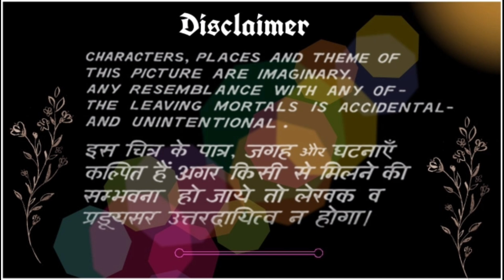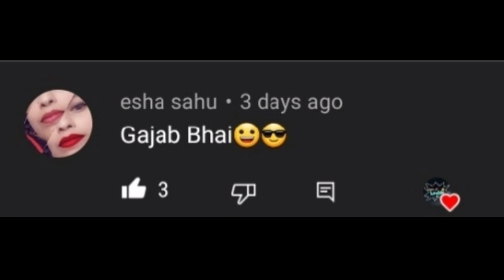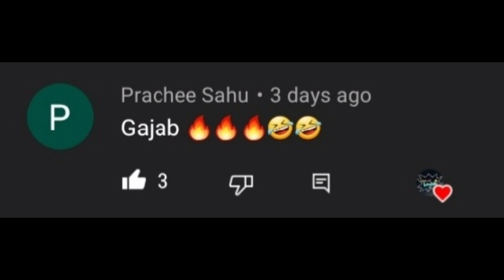pati patni aur 🧐 ! पति पत्नी और 🧐 ! cg comedy ! mines of laughter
।।संगवारी मन ल जय जोहार ।। जय हिंद ।।जय छत्तीसगढ़,,।।
 हमर मन के नवा वीडियो- "पति पत्नी और "" आ गेहे ,, अउ हमर वीडियो हँसी मजाक से भरपूर हे त देखव अउ आनन्द लेवव ।

🙏धन्यवाद मया देहे बर...अउ आगे भी मया बनाये रइहव🙏